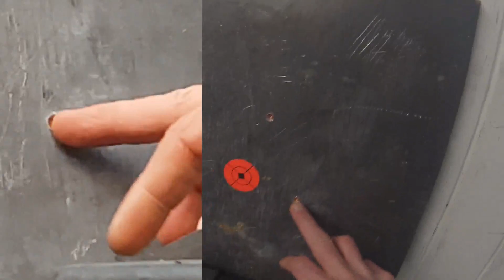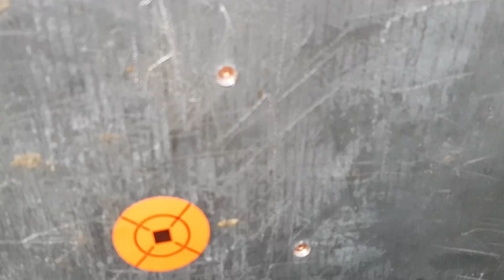Black OPS Sniper Tactical 4.5mm 20 Joules VS Plaque de plomb de 12 Kg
J'avais envie de voir si je pouvais utiliser la plaque en plomb de mon jeux de pallets pour mettre en fond de cible de ma carabine Black OPS.